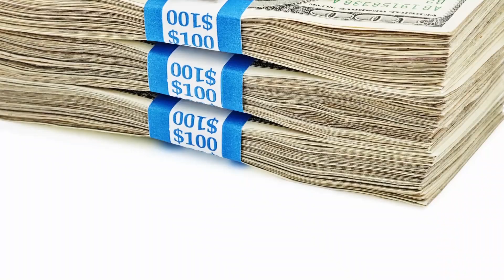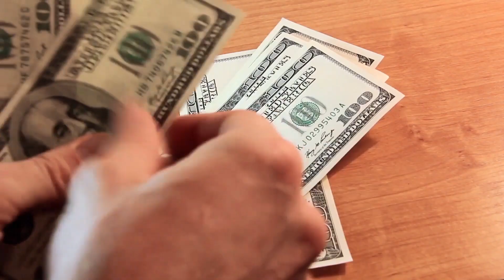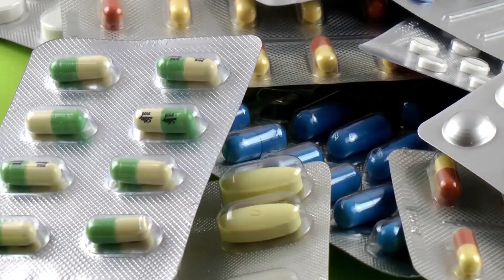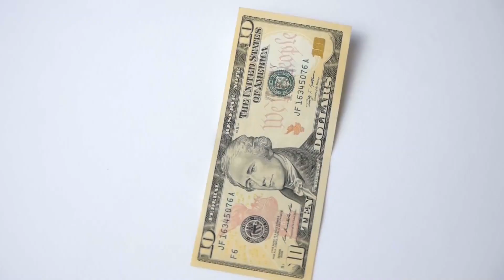This is Why San Diego Locals Are Leaving California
San Diego, dubbed “America’s Finest City,” offering miles and miles of a beautiful coastline, sunshine pretty much year-round, and endless activities to engage in. You know what they say: “If it sounds too good to be true, it probably is.” Let’s take a look at some of San-D’s “skeletons in the closet” if you may that could prevent you from moving there.